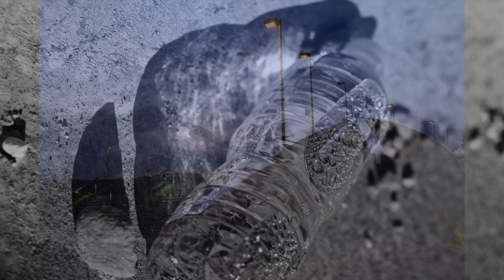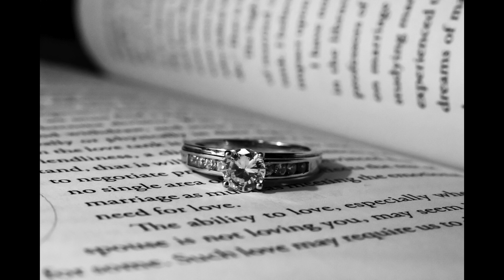DigitalMediaFestival2017 Photography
All images submitted for the Nature/Outdoor, Event, and Studio photography categories in the 2017 Digital Media Festival